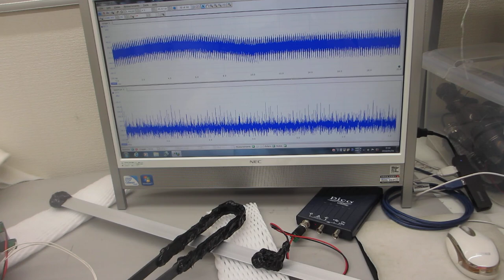超音波プローブの発振制御・音圧測定実験（超音波システム研究所）